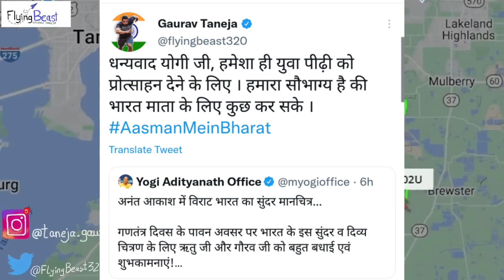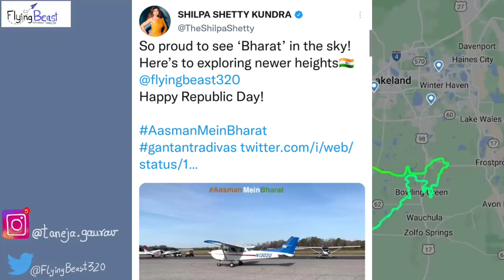UP CM Yogi Adityanath REACT On Flying Beast 😯; Shilpa Shetty, R Madhavan REACT